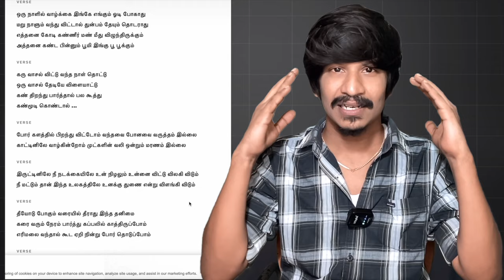Alien Temple in Salem 👽 தமிழ்நாட்டில் Alien கோவில் 🛕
UPI  : kathirka369@okaxis